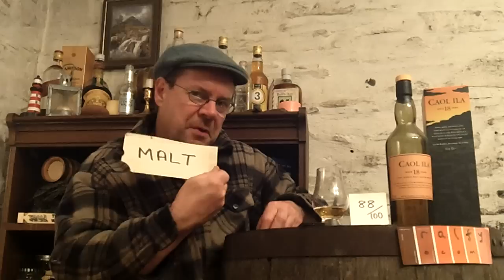whisky review 556 - Caol Ila 18yo single malt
. . . sipping this malt is like catching up with an old friend from many years acquaintance.